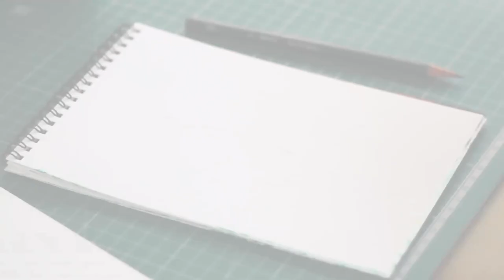Alcohol ink tutorial to paint a Rainbow Lorikeet (Parrot)| Beyondinks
A process video to demonstrate Rainbow Lorikeet (Parrot) painting using Beyondinks alcohol inks on yupo paper.